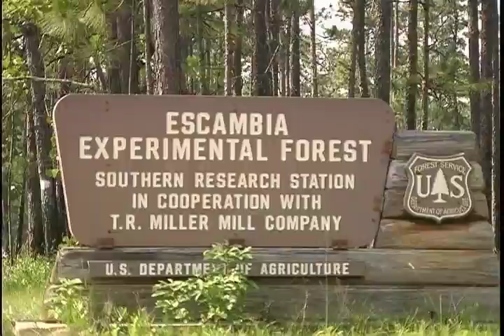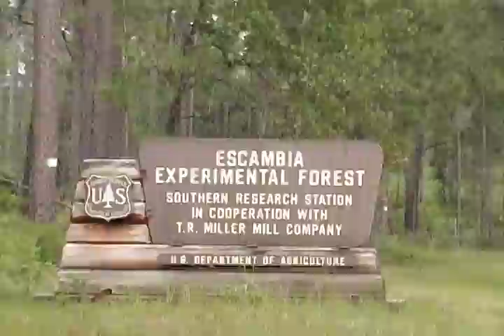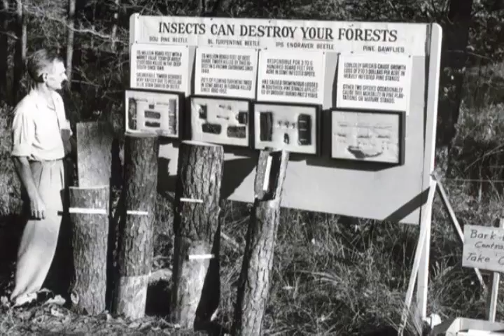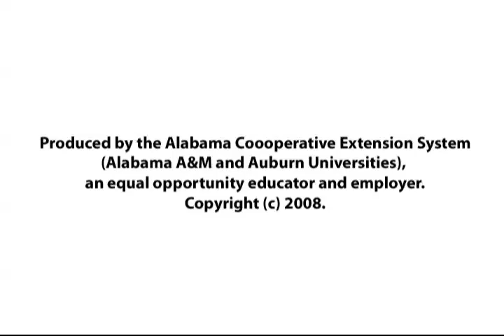Farm 40: Longleaf Pine Management for the Private Landowner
A fifteen minute video, 60 Years on the "Farm 40" Longleaf pine forest management for the private landowner, was filmed and produced during the summer and fall of 2008.  The focus of this video to educate small private landowners in longleaf pine management on their property using lessons learned from research and demonstration on the USDA Forest Service's Escambia Experimental Forest (EEF) as a basis.   The EEF is a 3,000 acre tract in Brewton, AL on private land owned by T.R. Miller Mill Company. The forest was established in 1947 on property leased to the Forest Service as a field laboratory to examine problems associated with longleaf pine management, and demonstrate solutions to private landowners.